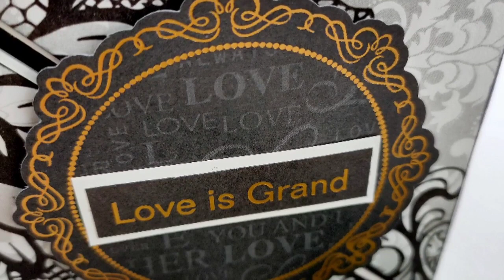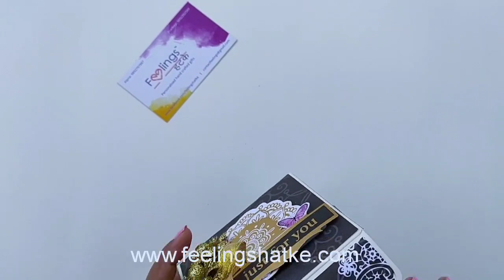Engagement ring Box | Proposal Box | Gift idea for Wedding | Engagement gift ideas | Dream Wedding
Hello Everyone!!!

Today I am here to share a very special box completed today. I call it surprise box. Please let me know how you like this...

When it comes to buying an engagement ring, it’s important to choose a ring that appeals to their special sense of individuality. You always buy the best ring for your partner so the box of that precious ring should also be very special. So here we bring a very beautiful proposal box which is specially designed for you and your partner💍 to make your beginning memorable 🥰🥰

I hope you can find ideas and inspiration from this box.
For classes and orders please inbox me